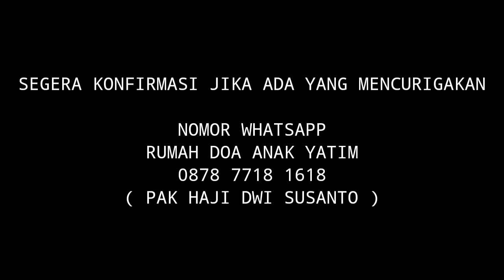HUTANG LUNAS TANPA BAYAR, TARGET 480 MILIAR MALAH CAIR SATU TRILIUN !!!